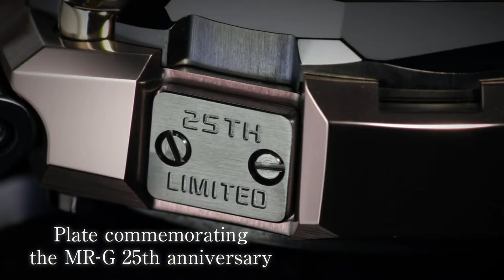G-SHOCK MR-G Hana-Basara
G-SHOCK latest limited edition MR-G Hana-Basara, commemorating the MR-G 25th anniversary.